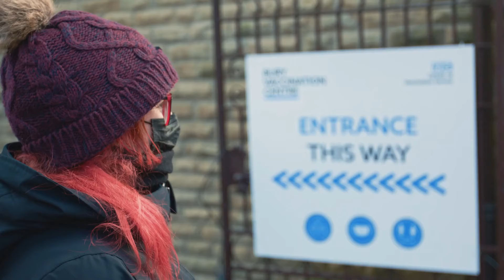British Sign Language verion - Getting vaccinated against COVID-19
BSL verion: If you haven’t yet had your first Covid-19 vaccine and are due, get booked in or access one of our walk-in clinics as soon as you can. Protect yourself and those around you